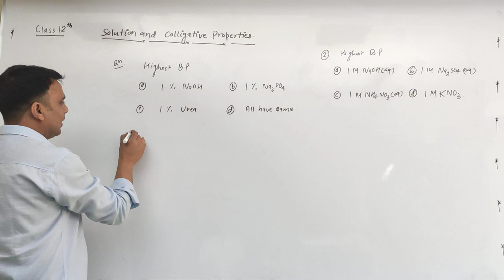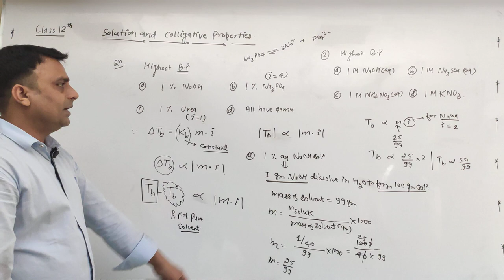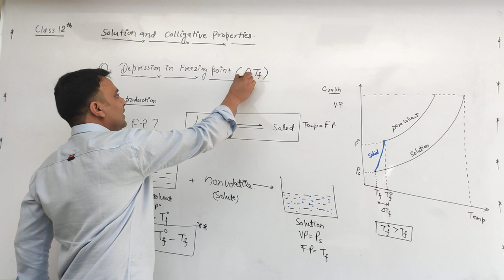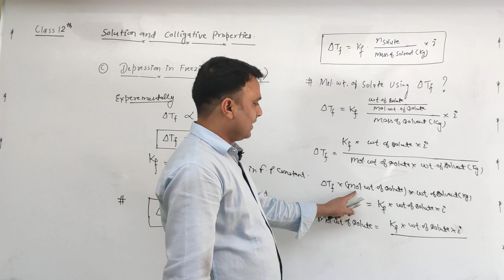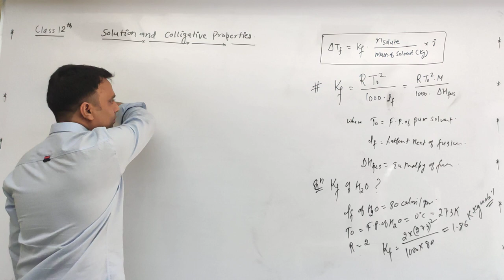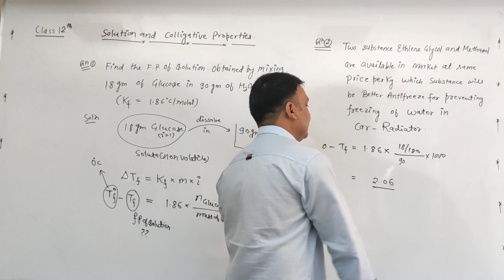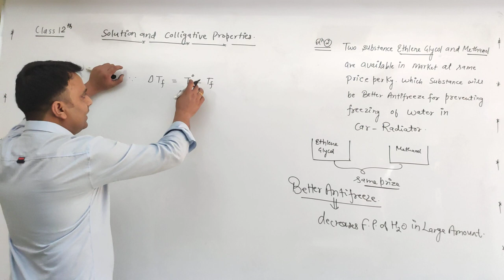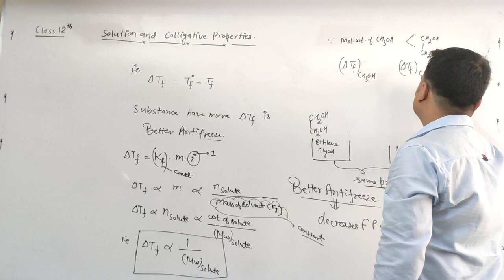14 Depression in Freezing Point